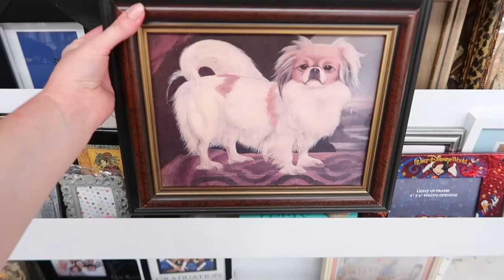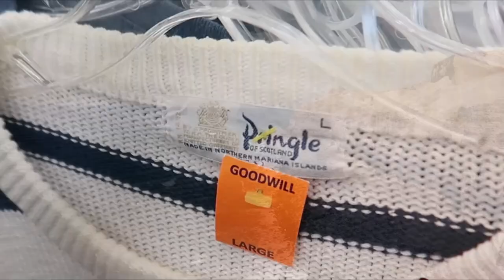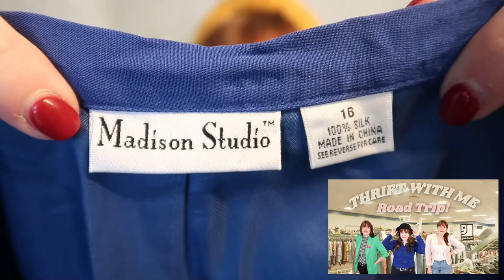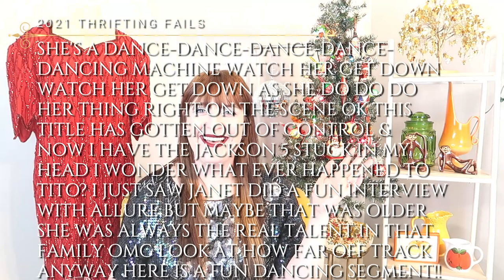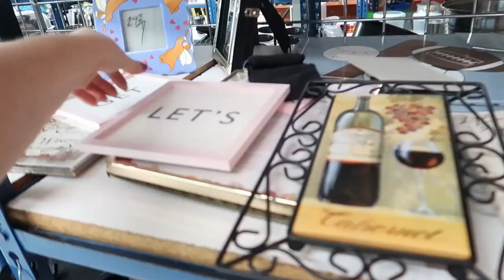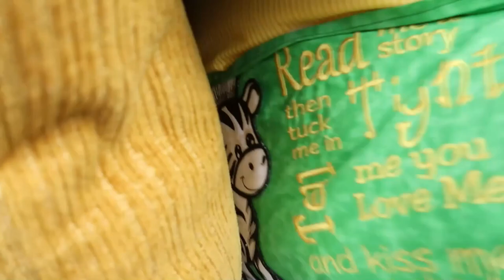Roasting my Funniest Thrifting Mistakes of the Year - 2021 THRIFTING FAILS!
A hilarious roast of all my thrifting mistakes of the past year - all of my poor choices, regrets, goofing off, and other bloopers that have made this year of thrifting so amazing. Thank you so much for being here for it!

1:06 Thrifting regrets - the items that got away!
5:00 Thrifter's remorse - things I shoulda left behind
7:43 Damaged goods - things I thrifted and then ruined
10:18 Styling fails
17:44 Goofing off
19:45 Dance style montages
22:32 Toughest videos to create
31:14 Bloopers

This is Nikki Terry Style and we do thrifting, styling, outfit inspo, DIY/thrift flips, some plus-size fashion, and VINTAGE -- when we can get it!
We'll also learn more about sustainable & ethical fashion choices along the way.

I'm an avid thrifter in the Washington DC area, here to share my experiences, style inspiration, and to connect with others who appreciate the beauty of second-hand treasures.